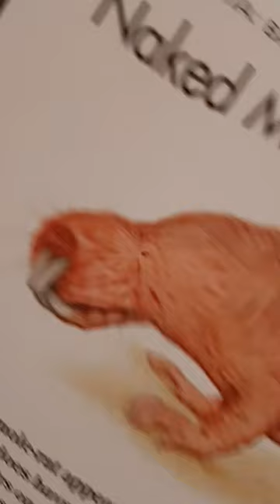December 31, 2023